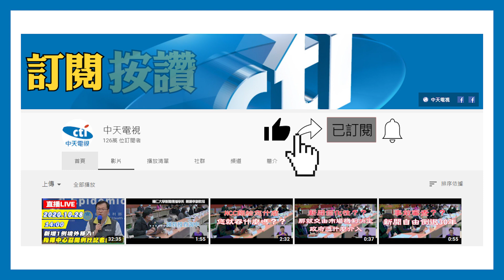20201112中天新聞 相隔1年半！ 柯赴行政院會 為「萊豬」直球對決蘇揆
相隔一年半台北市長柯文哲，11/12親自出席行政院會，為了「萊豬議題
直球對決，行政院長蘇貞昌，他表示在會議過程很平和，就「源頭管理、邊境管理、清楚標示」等三點，提出臨時動議，希望中央能確實做到，蘇院長也指示農委會、衛福部參酌；不過柯文哲也不忘酸，美豬議題就是「誰執政誰贊成」、「換了位子換了腦袋」